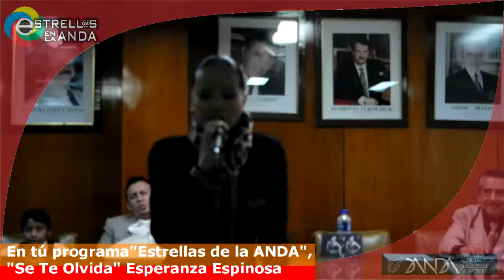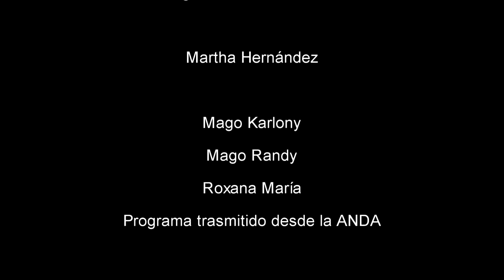GRMedios EstrellasdelaANDA Cofradia Jossy ClaudiaMorlett EsperanzaEspinosa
"Estrellas de la ANDA", Programa 30 de noviembre de 2017
"Estrellas de la ANDA" te lleva este programa de 10, El catedrático Darwin Guzmán Melgar, El Director de la Pelicual Cofradia, Claudia Morlett, Nutriologa, Jossy cantante, Esperanza Espinosa, así como los magos Randy y Karlony y más invitados
Tú programa "Estrellas de la ANDA", Con grandes invitados, desde la Sala de Consejo de la ANDA.
GR Medios Estrellas en la ANDA, “Estrellas en la ANDA” TV
A través de Los Jueves de 13:00 a 15:00 horas de la tarde Tiempo de la CDMX.
Sábado de 13:00 a 15:00 horas, Tiempo de la CDMX.
Jueves de 13:00 a 15:00 horas, Tiempo de la CDMX.
Director General, Productor y Conductor: Marco Antonio Rodríguez GR Medios
Conductor y Director Contenido: Perfecto González Alvarado.
Conductor y Sub Director Contenido: Darwin Guzmán Melgar
Directora de imagen y vídeo: Martha Hernández GR Medios, S.A. de C.V.
Miembro Fundador y conductor: Ángel Cano
Directora de Relaciones Públicas: Amanda de Guzmán.
Asistente de Fotografía: María Torres,
Dirección Staff: Andrés Rosas Ramírez, Carlos Gracida Mateo.